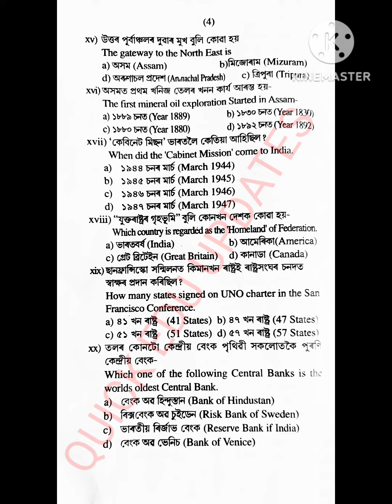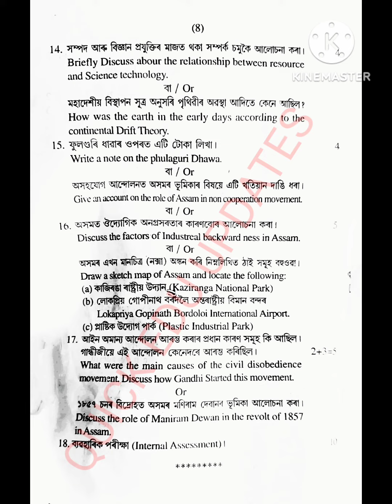Social Science Sonitpur District PreFinal Exam Question Paper Seba Assam 2023